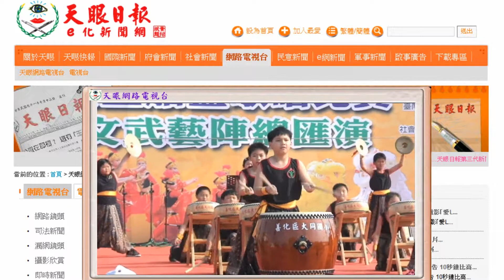台南安定蘇厝第一代天府壬辰科五朝王醮王船祭系列［兒童文武大匯演］太鼓